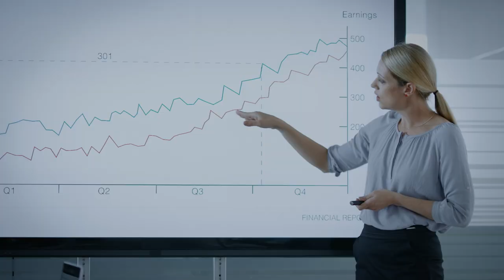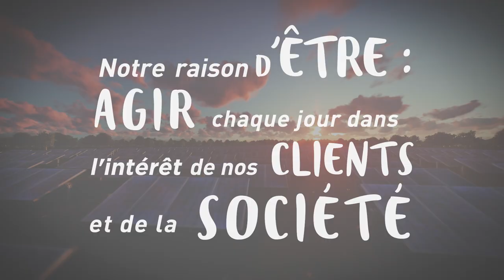Notre raison d'être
"Agir chaque jour dans l'intérêt de la société et de nos clients"

Aujourd’hui nous exprimons pour la première fois notre raison d’être et notre nouveau Projet de Groupe qui porte la vision à long terme de l’ensemble du Groupe Crédit Agricole. Depuis un siècle, deux moteurs l’Utilité et l’Universalité ont fait du Crédit Agricole la 10ème banque mondiale : une banque universelle, complète, diversifiée et solide. Notre raison d’être est tournée vers l’avenir et elle doit guider notre transformation.

Dominique Lefebvre, Président de Crédit Agricole S.A. et Président de la FNCA
Philippe Brassac, Directeur-Général de Crédit Agricole S.A.
Raphael Appert, Premier Vice-Président de la FNCA et Vice-Président de Crédit Agricole S.A.